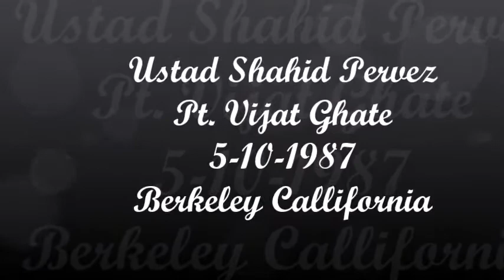Ustad Shahid Pervez Pt. Vijay Ghate Raga Bhairavi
A Basant Bahar Concert 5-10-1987 Berkeley California
Record and upload by Haidar Adina